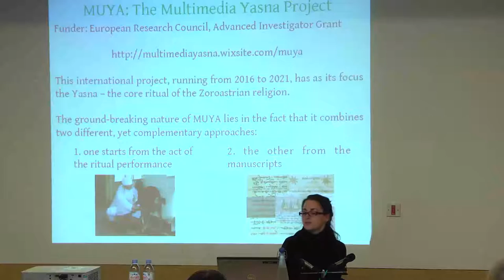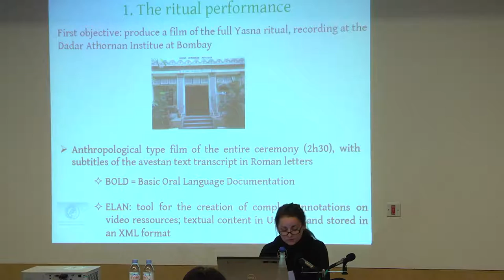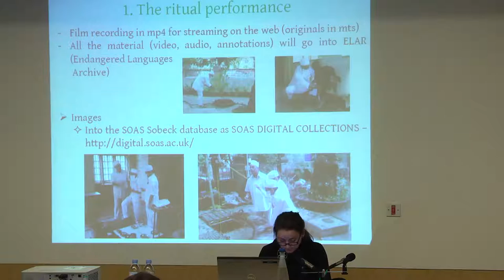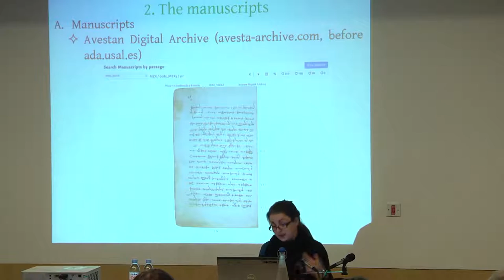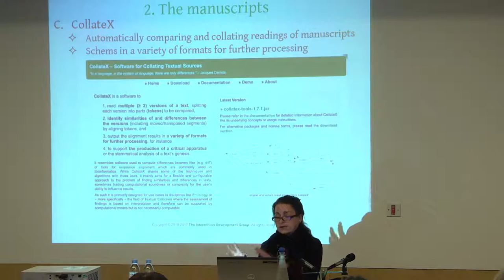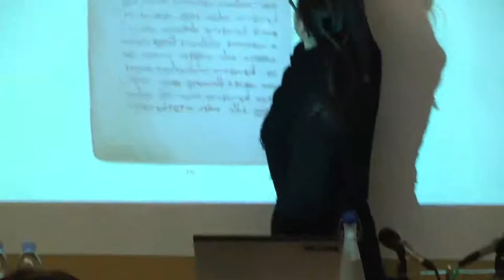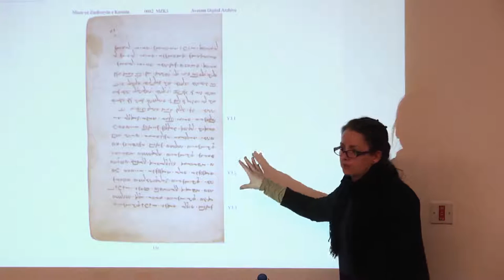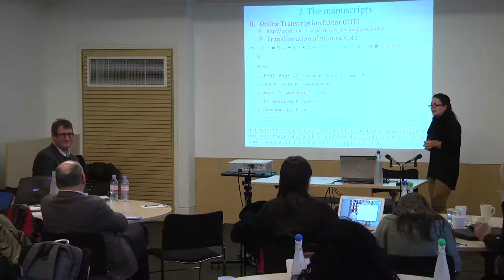Data management in the Multimedia Yasna | SOAS University of London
Data management in the Multimedia Yasna - A talk given by Dr Céline Redard (SOAS) at the conference 'Data Management in Asian Humanities and Social Sciences' as part of the ERC grant 'Beyond Boundaries' (13-14 November 2017, Friends House, Euston Rd).